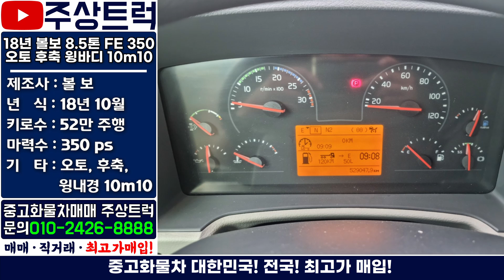수입중고트럭 전문 주상트럭! 18년 볼보 8.5톤 FE 350 오토 후축 윙바디 10m10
ㆍ매물번호: 1-20.1번
ㆍ​차 명: 볼보 8.5톤 FE 350 오토 후축 윙바디 10m10
ㆍ​연 식: 18년 10월
ㆍ​키로수: 52만 주행
ㆍ마력수: 350마력
ㆍ​기 타: 오토, 후축, 윙내경 10m10

2.5톤 ~ 25톤 중고트럭 영업용번호판 개별넘버